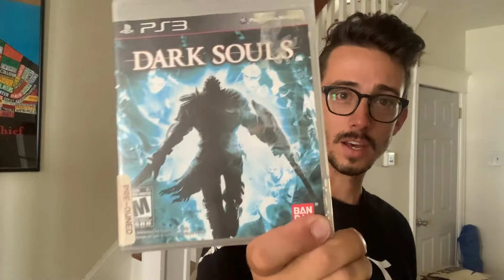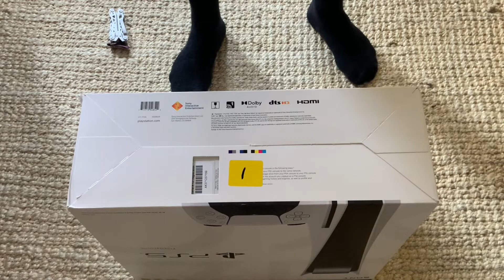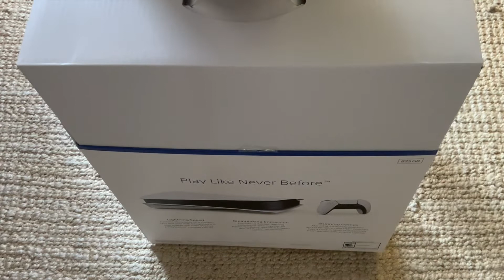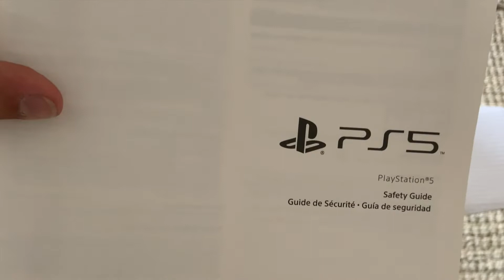HOW TO Buy and Unbox a PS5 in 2022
Mario 64 is still a good game though